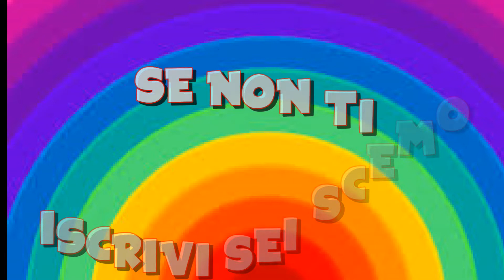MOLLETTE IN FACCIA CHALLENGE *che dolore* ►Caruat&Susy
Se ti piacciono i nostri video, non dimenticare di:
➜ISCRIVERTI ✓
➜COMMENTARE ✎
➜CONDIVIDERE ↺

Un saluto Nerd, da Caruat&Susy!♥